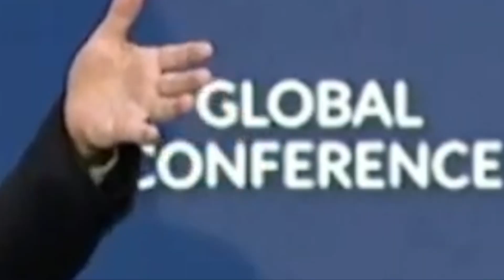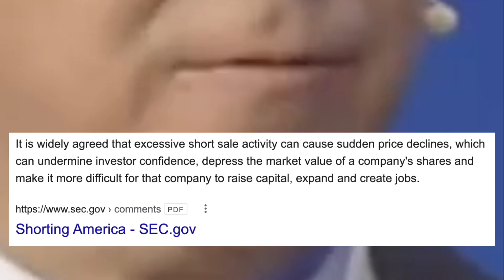Ken Griffin Tries to Convince Crowd that Citadel Needs LESS Regulation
Ken Griffin from Citadel Securities tries to argue that he needs less regulation for short selling memestocks like AMC and GME.  I wonder why he wants less regulation?